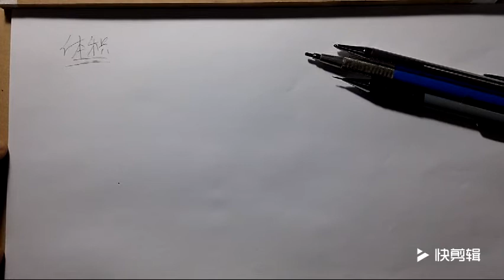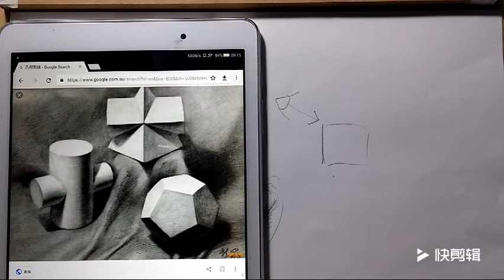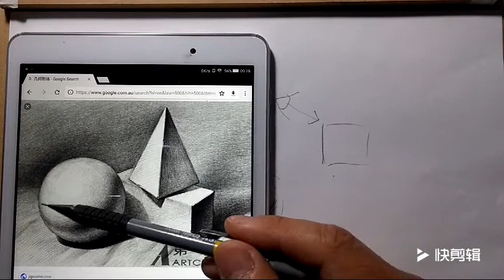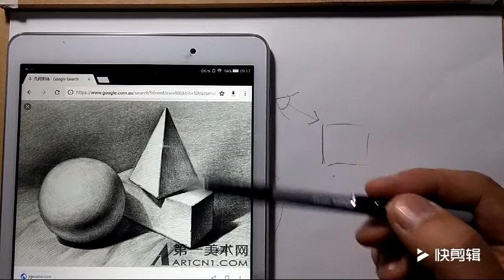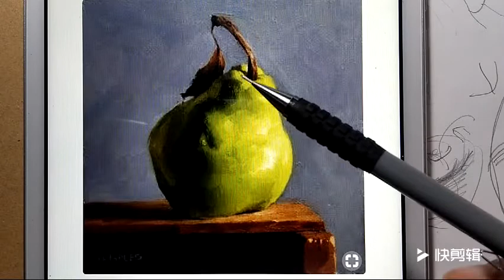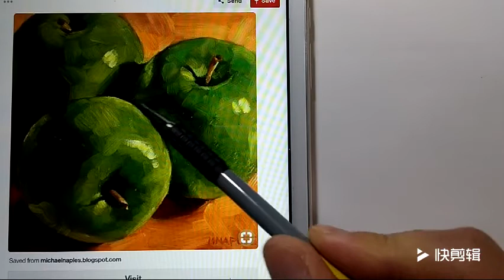【素描入门】体积 付源老师讲零基础素描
付源老师讲零基础素描